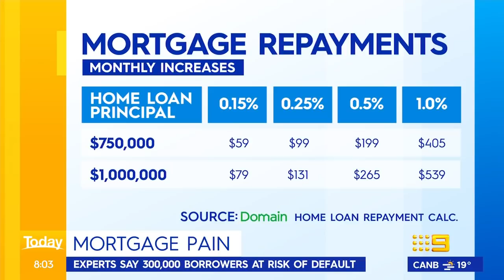Interest rate rise expected today, Lecturer accused of killing wife | 9 News Australia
The Reserve Bank of Australia is expected to officially announce an interest rate rise today, which will impact mortgage-payers and those struggling with the rising cost of living. In other news, a Deakin University lecturer has been charged with the murder of his wife inside their Croyon North home, in Melbourne.

0:00 - Interest rate hike to be announced by Reserve Bank of Australia
3:31 - University lecturer accused of murdering his wife
4:21 - Windsor Castle security breach
4:49 - Sandwich debate